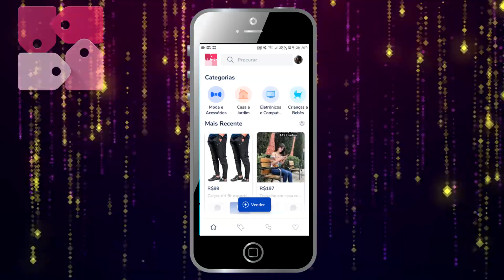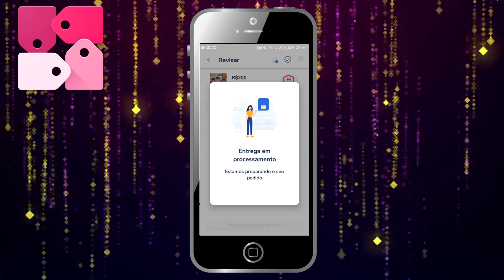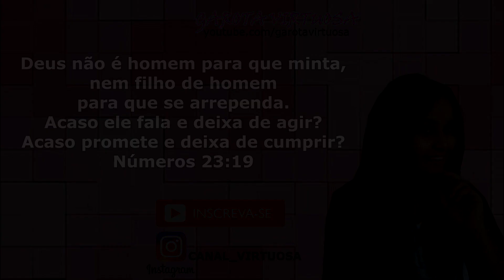JUNTEI COCO RALADO COM SUCO E OLHA ISSO 😱 RÁPIDA E FÁCIL 💰💸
moro no Paraná (Apucarana PR) Amo cozinhar e ensinar as pessoas passar pra vocês tudo que eu sei ,pra ajudar de alguma forma vocês aí do outro lado da telinha ❤️

RENATA SILVA
CAIXA POSTAL 43
CEP :86818000

ingredients usados no vídeo:

1 pacote de coco ralado 100g
1 caixinha de leite condensado
2 caixinha de creme de leite
1 pacote de suco de abacaxi